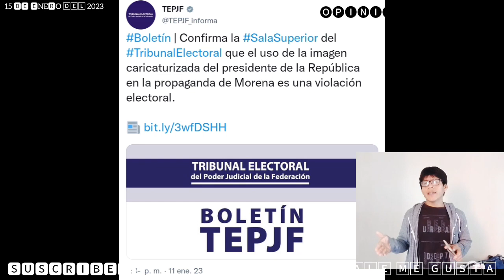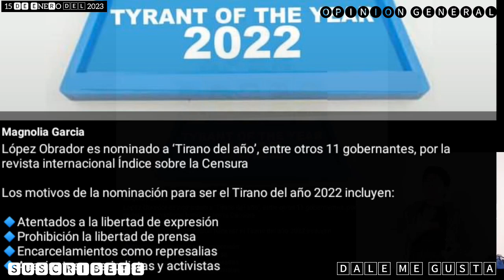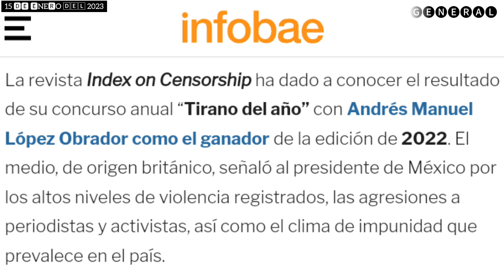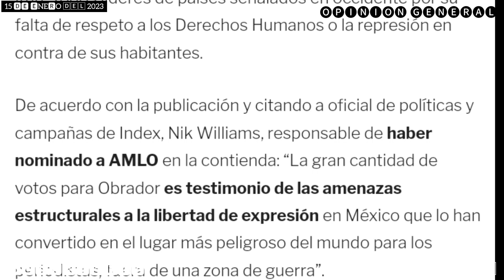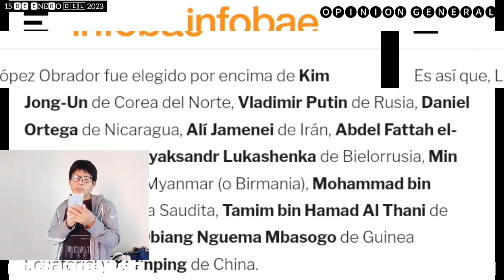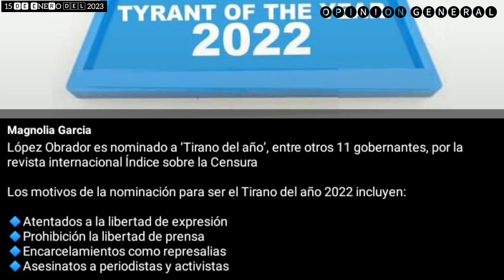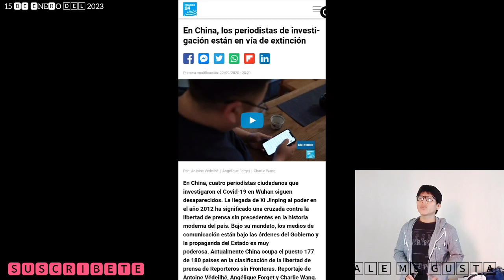AHORA salen con que AMLO es el tirano del 2022 por una sola cosa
Amigas amigos, mexicanos y paisanos Tabasqueños.. Sarcasticamente hablando AMLO sigue ganando, pero que curioso que al presidente Lopez Obrador solo le hayan calificado que mexico es de los paises mas peligrosos para ejercer periodismo, y los otros puntos ni que dieron a conocer no calificaron nada de nada.. Saludos